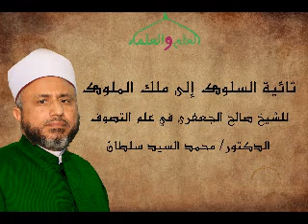تائية السلوك إلى ملك الملوك للشيخ صالح الجعفرى في علم التصوف24 لفيضلة الدكتور محمد سيد سلطان